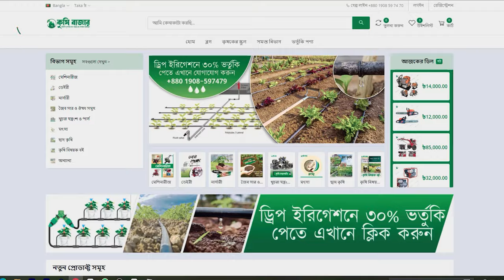করাত ও মেশিন দিয়ে গাছ কাটার পার্থক্য। গাছ কাটার মেশিন। Chain Saw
প্রোফেশনাল গাছ কাটা মেশিন
মুল্যঃ
২। ২২ ইঞ্চি- =১৪০০০ টাকা
৩। ২০ ইঞ্চি- = ১২০০০ টাকা
৪। ২৮ ইঞ্চি= ২৩,৫০০ টাকা।

১. মেশিনের ওজন ( বার ও চেইন ছাড়া ) : ৫.৫ কেজি।
২. বক্স আকার : ৪১০*২৩৫*২৬৫ মিমি
৩. ফুয়েল ট্যাংক ক্যাপাসিটি : ৫৫০ মিলিগ্রাম।
* ইঞ্জিন ওয়েল বা মবিল ক্যাপাসিটি ( ২৬০ মিলিগ্রাম )
৪. ইঞ্জিন পাওয়ার শক্তি : ২.০ কিলোওয়ার্ড ।
৫. ইঞ্জিন স্পিড : ২৮০০ আর পি এম।
৬. ইঞ্জি শক্তি : ৬০ সিসি ( কিউব )
৭. ইঞ্জিন মডেল : 7Tx0.325
৮. সেইন সো পিসের দৈর্ঘ্য : 0.325 ( ইঞি)
৯. গাইড বার সাইজ : ১৮,২০,২২ ইত্যাদি হয়ে থাকে।